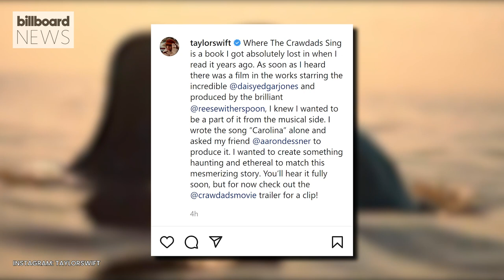Taylor Swift Wrote & Sang New Song For ‘Where The Crawdads Sing’ Movie | Billboard News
Something ’bout North Carolina felt like home somehow. Taylor Swift revealed Tuesday (March 22) that she’s lending her voice and lyrics to the July-slated, Reese Witherspoon-produced film ‘Where the Crawdads Sing’ with an original song titled “Carolina.”